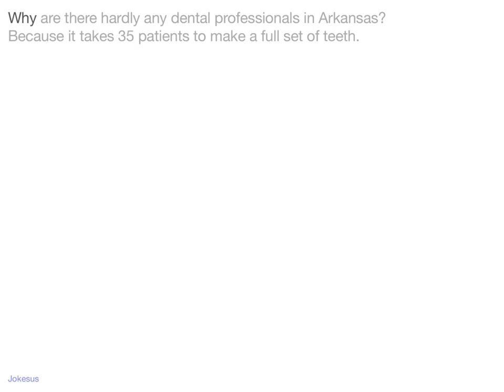Jokes - Why are there hardly any dental professionals in Arkansas? Because it takes 35 patients to m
Joke :
Why are there hardly any dental professionals in Arkansas?
Because it takes 35 patients to make a full set of teeth.